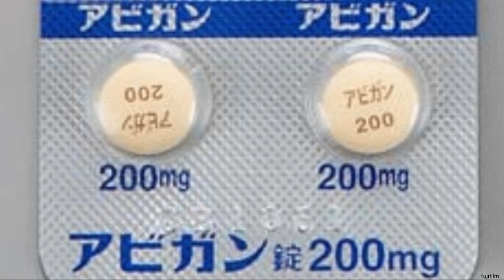アビガンがCOVID-19の治療薬に 臨床試験で効果を確認